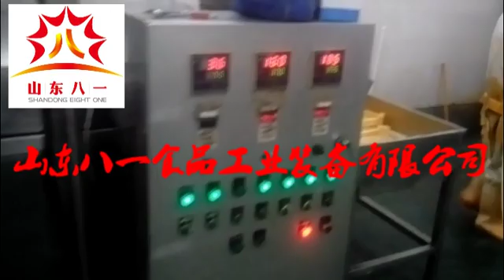Puffing snack fryer